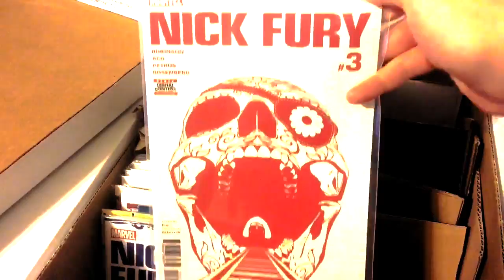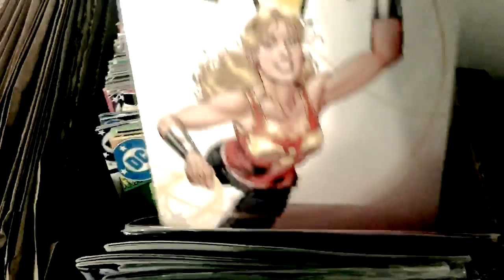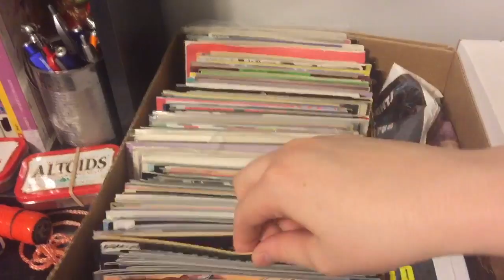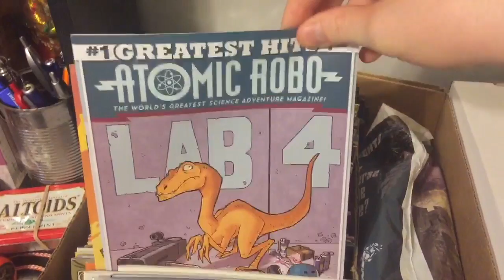Comic Book Go Through (In Room)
Comics books duh, Some Comic Books may Surprise you.

(Mostly Comic Book Related)
i do have twitter/facebook but don't use much at all, expect sometimes FB messenger